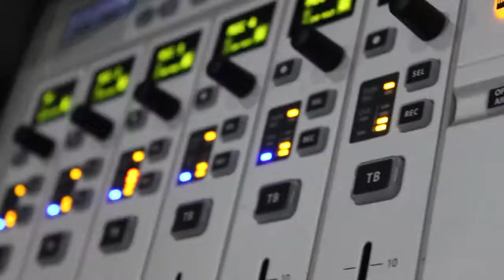Bayonets - Thread the Needle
Seo leagan acústach do 'Thread the Needle' do chuid Bayonets a thaifead sé i seisiún beo i Stiúideo Dearg, Raidió na Life ar 22ú Iúil 2017. Seisiún eagraithe ag Sam Keenan don Meangadh Mór.